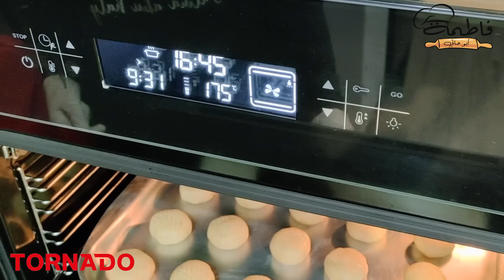كحك العيد بأسهل طريقة هتجربوها 😍😋 بمكون جديد هتخلي كعك العيد ناعم ودايب دوب 🤩 - فاطمة أبو حاتي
كحك العيد 😍🤩 بأفضل وأسهل طريقة هتجربوها
بمكون جديد  هتخلي كعك العيد ناعم وداااايب دوووب ❤😋
مقادير
7 كوب دقيق
نصف كوب نشا
2كوب ونصف سمنة بلدي مبردة (بدرجة تبريد الثلاجة)
3 ملعقة كبيرة لبن بودر
3 ملعقة كبيرة سمسم
ملعقة كبيرة بيكينج بودر
ملعقة صغيرة ريحة الكحك
كوب ماء دافيء
رشة ملح

لينك حشوات الكحك 👇🏻

لينك ريحة الكحك 👇🏻

👥 تابعوا الشيف فاطمه_أبوحاتي الآن على

● فاطمة أبو حاتي، هي طباخة مصرية. ذاع صيتها كطباخة مبتكرة، وحققت شهرة عربية وعالمية، إذ يتابعها الملايين عبر منصات التواصل الاجتماعي.

وتقدم الشيف فاطمه ابوحاتى العديد من الأكلات من المطابخ العربية خاصةً والعالمية المتنوعة، عبر مقاطع فيديو احترافية على حساباتها المختلفة على مواقع التواصل الاجتماعي. الشيف فاطمة ابو حاتي